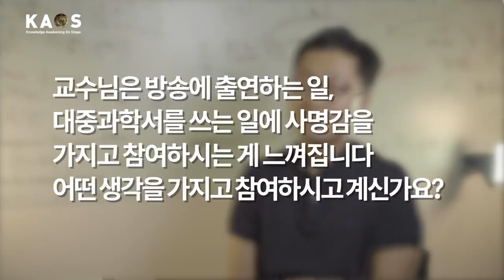[석학인터뷰]김상욱_ 생명은 생화학 기계다! | 2019 카오스콘서트 '변신, 기원이야기'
[석학인터뷰] 생명은 생화학 기계다! | 김상욱 경희대학교 물리학과 교수 | 2019 카오스콘서트 '변신, 기원이야기'

알쓸신잡 김상욱 교수가 추천합니다.
2019년 7월 20일, 제 12회 카오스 콘서트 '변신, 기원이야기'가 개최됩니다!